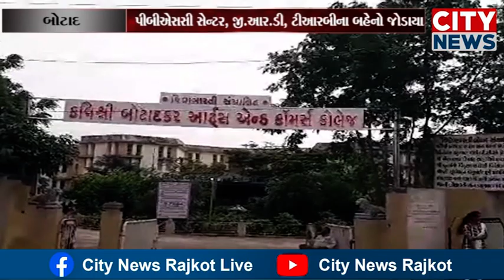બોટાદ ખાતે મહિલા સુરક્ષા દિન નિમિત્તે નારી વંદના રેલી યોજવામાં આવી